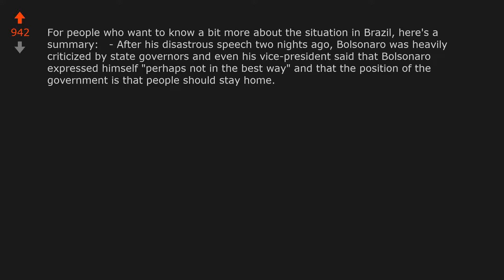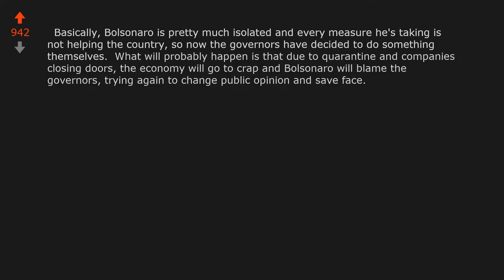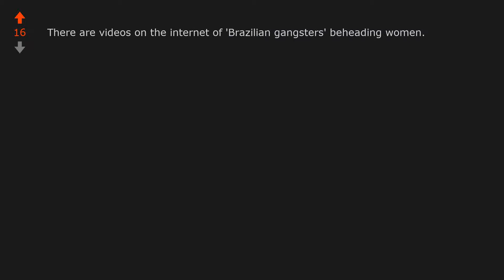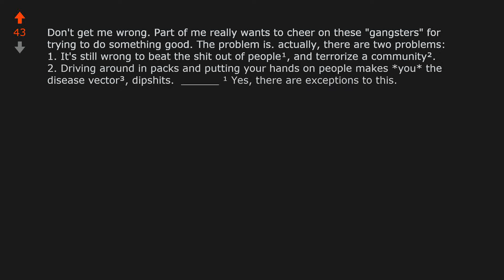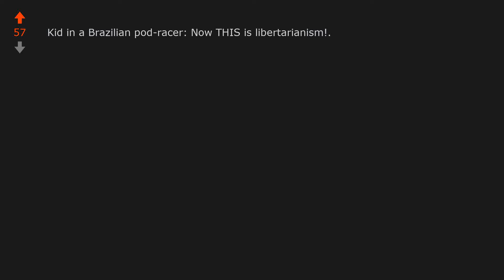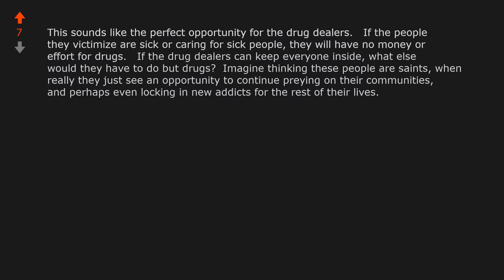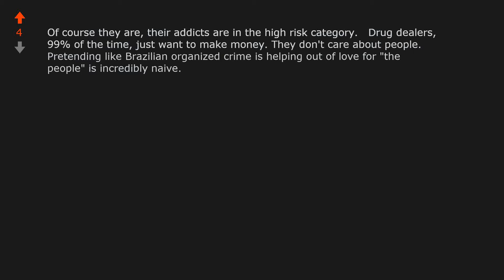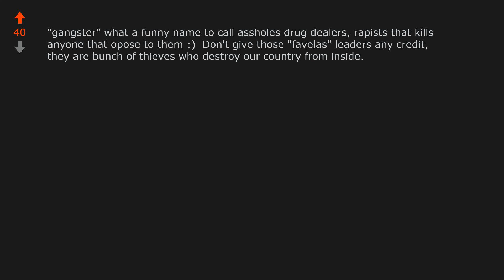Brazilian gangsters impose curfew as President Bolsonaro calls coronavirus a ...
World News: Brazilian gangsters impose curfew as President Bolsonaro calls coronavirus a ‘little flu’ reddit WorldNews COVID-19